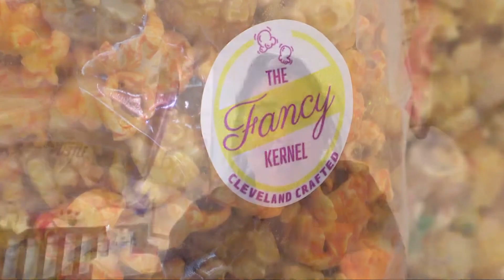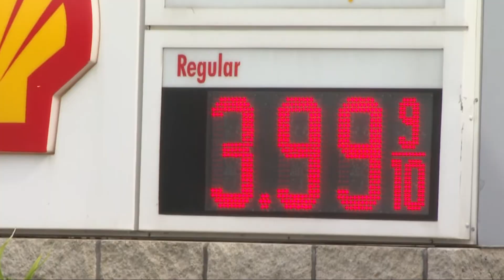Gas prices at the pump continue downward trend; small businesses in Greater Cleveland rejoice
Gas prices continue to move in a downward trend.  The average gas prices has fallen more than 30 cents from last month.

According to gasbuddy.com, fuel prices in Northeast Ohio currently average anywhere from $3.55 to $3.99 a gallon. If you have a food truck like Jackpot Chicken, gas is vital to everything from the vehicle to the generator that fuels the grill.

"We're definitely a lot happier when the prices of gas go down," owner Rick Coleman admitted, "because that means the cost of our goods go down.."

Awad says the same thing, so next time you see and smell all this goodness, remember this: Gas prices do affect every kernel you eat.

"We definitely feel the effects of it going down," Awad added, "just as intense as we feel the effects of it when it's high."